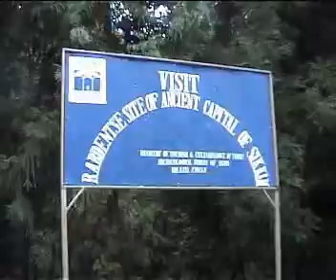Funeral Fire Documentary. Trip to Pelling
Funeral Fire Band from Darjeeling